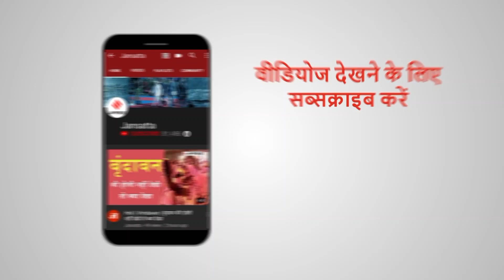IPL में आज MI vs KKR का मुकाबला, जानें किसका पलड़ा भारी? | KKR vs Mi Match Preview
IPL Match KKR competes with Mumbai Indians today, know who has the upper hand? Kolkata-MI

MI vs KKR Match Preview: इंडियन प्रीमियर लीग 2020 में मौजूदा चैंपियन मुंबई इंडियंस (Mumbai indians) शुक्रवार को कोलकाता नाइटराइडर्स (Kolkata Knight Riders) के खिलाफ होने वाले मैच में जीत के प्रबल दावेदार के रूप में शुरुआत करेगा। मुंबई ने पिछले चार मैचों में अच्छा प्रदर्शन किया है जबकि कोलकाता की समस्याएं खत्म होने का नाम नहीं ले रही हैं। आइए जानते हैं, आज के मैच को लेकर क्या कहते हैं एक्सपर्ट?

IPL से टाइम चुरा कर क्या कर रहे हैं सितारे, देखें इस वीडियो में ! | IPL 2020 Party

Rohit Sharma के भूलने की आदत से पूरी टीम परेशान, एक शख्स पर रहती है जिम्मेदारी | IPL 2020